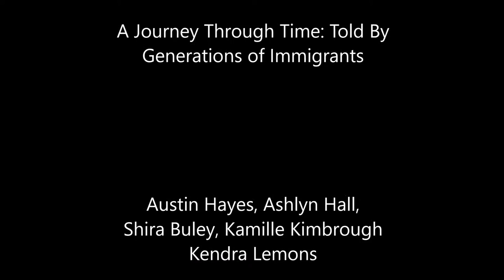Tennessee Wesleyan College Generation Project